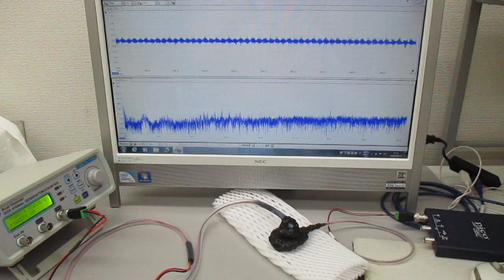超音波の非線形スイープ発振制御実験（超音波システム研究所）